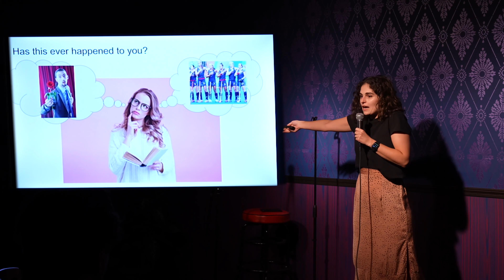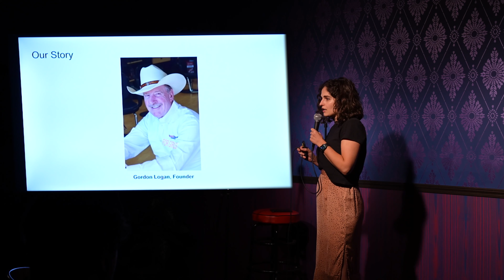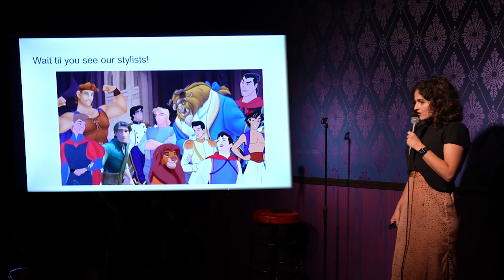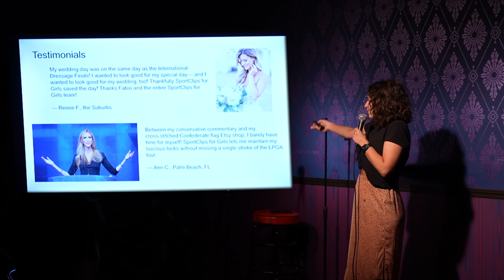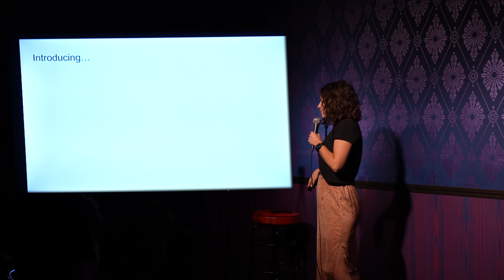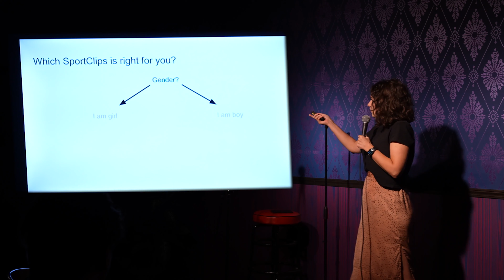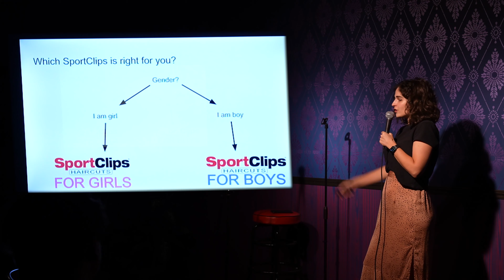Entrepreneur Alex Berr Pitches "Sports Clips for Girls" On The Goldfish Tank